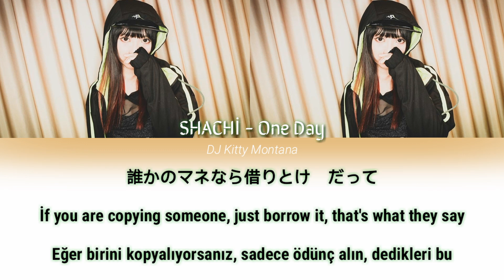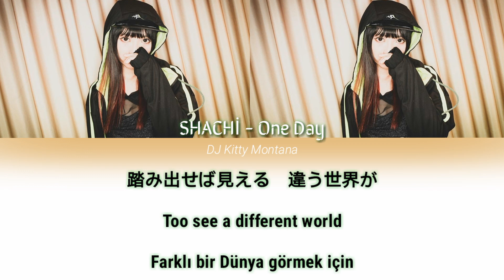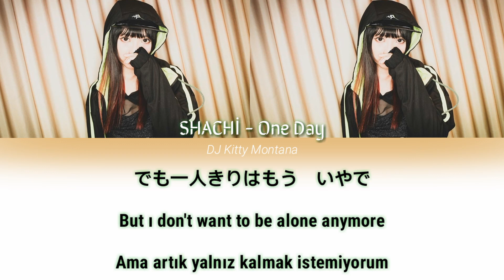SHACHI - One Day // Lyrics (Kan/Eng/Tr)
Sıkıcı günlerden nefret etmeme rağmen
Bazen yalnız kalmak daha kolay oluyor
Ama artık yalnız kalmak istemiyorum
Bu dünyada yalnız umutsuz
Sadece bir, bir adım yeterli
Farklı bir dünya görmek için...